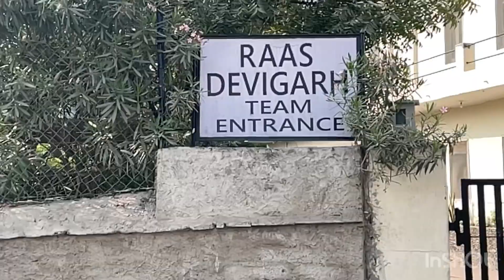Udaipur Nathdwara Delwara Eklingji | devigarh hotal | Rajasthan Udaipur